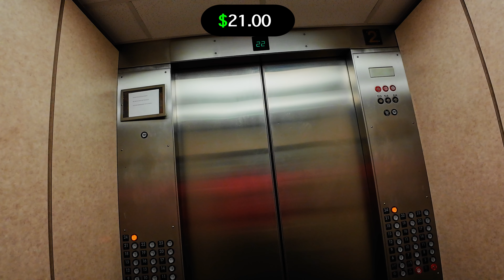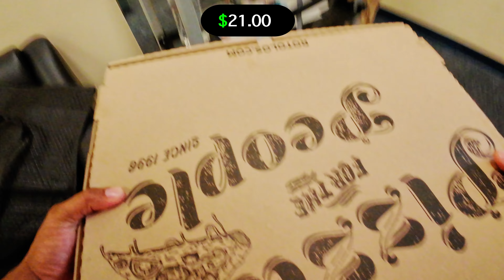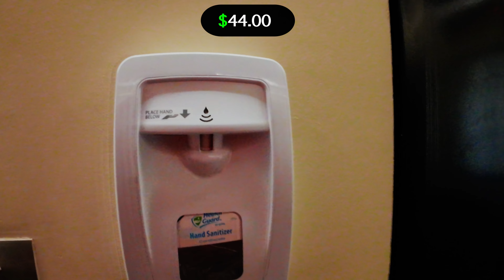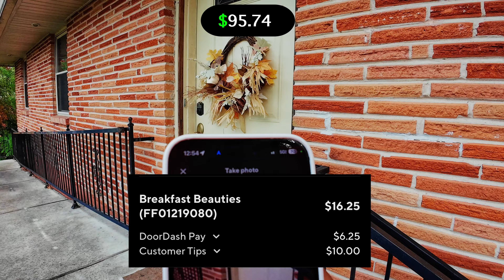Can I Take BOTH please? | DoorDash | Dlivrd | Instacart | Uber eats ride a long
We grind out a pretty good day 😊. You guys are such a blessing! If you think someone may also enjoy the content please SHARE with them! I hope you guys are doing well and have a blessed day!